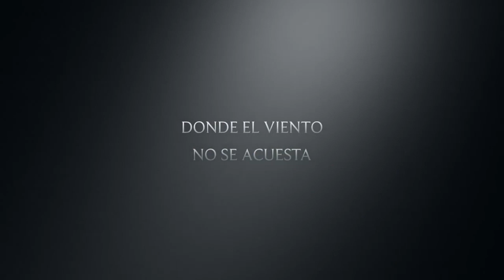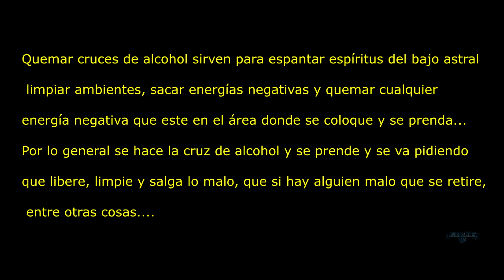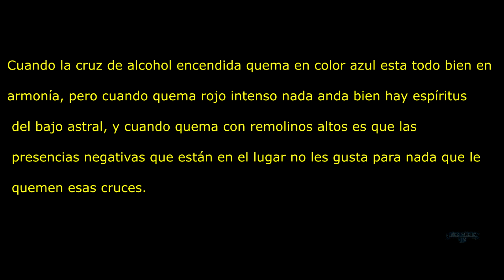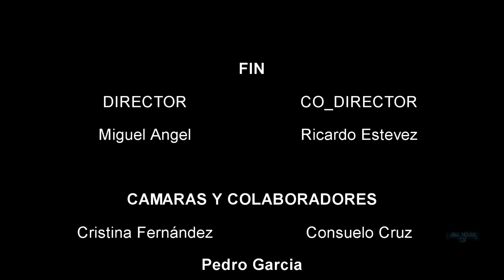La puerta al mas allá es el ESPEJO (casa la novia) actividad paranormal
El espejo es una puerta al mas allá
Buenas noches amigos del misterio, en esta ocasión nos trasladamos a una casa abandonada al cual un seguidor nos mando la ubicación porque decía que en esta casa ocurrían cosas paranormales esperamos que les guste este nuevo vídeo.

◥◣◥◣◥◣DONACION◥◣◥◣◥◣

◥◣◥◣◥◣CONTACTO◥◣◥◣◥◣